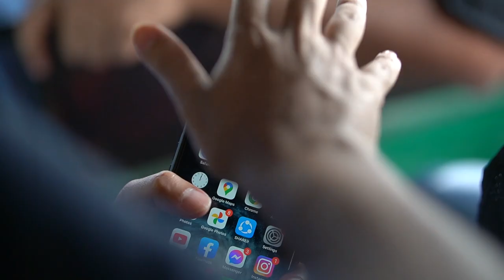বাংলাদেশ-ভারত সীমান্তে মনোমুগ্ধকর রিসোর্ট | Kazi & Kazi Resort | সীমান্তে পাথর উত্তোলন | Panchagarh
কাঞ্চনজঙ্ঘা দেখার পর আমরা সারাদিন পঞ্চগড়ের বিভিন্ন দর্শনীয় স্থানগুলো ঘুরি। এর মধ্যে পঞ্চগড়ের সমতল ভূমির চাবাগান, ভিতরগড়, কাজী & কাজী টি এস্টেডসহ আরও বেশ কিছু দর্শনীয় স্থান ছিলো। আর এ ভিডিওটির পুরোটা জুড়েই থাকছে পঞ্চগড় ভ্রমনের গল্প...

____________Feel free to contact at____________

The Travel Therapy | the travel therapy | thetraveltherapy

Previous Channel Keyword:
HridoyAesthetic | Hridoy Esthetic | Mortuja Hridoy  | gomiles